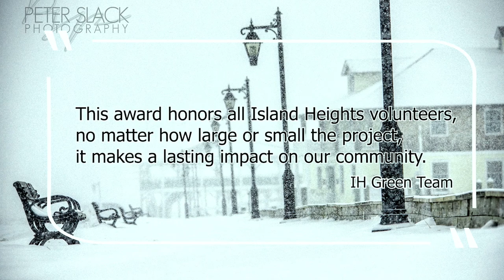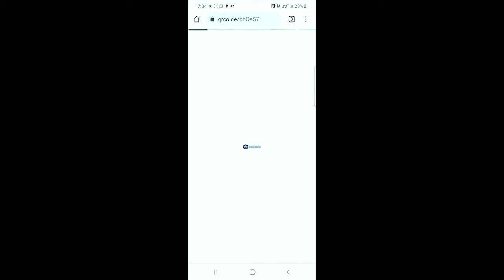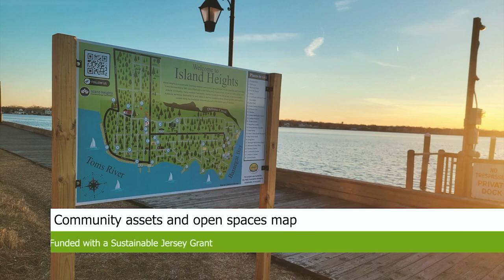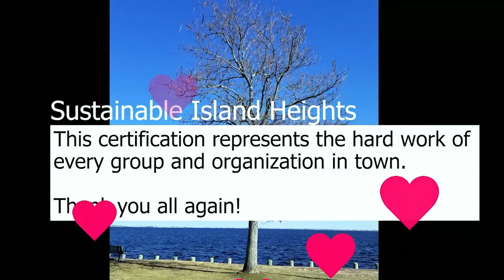2020 Small Sustainability Champion: Island Heights Borough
The Sustainability Champion award recognizes municipalities that have scored the most points in the Sustainable Jersey certification program in three population categories. Coming in with 415 points, we honor Island Heights Borough of Ocean County as the 2020 Sustainability Champion with a population of under 5,000.